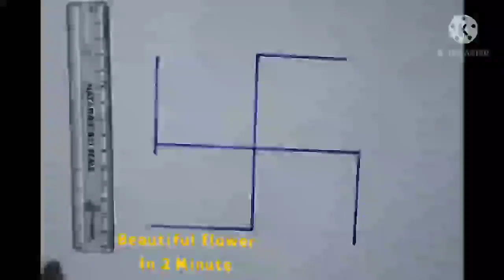How To Draw A Easy Flower In 2 Minutes 😲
How To Draw  A Flower In 2 Minute 👍

Welcome To Art World 🙏

Learn  How To Make A Easy Flower

Learn How To Draw A Flower

Learn How To Draw A Easy Flower With Swastik